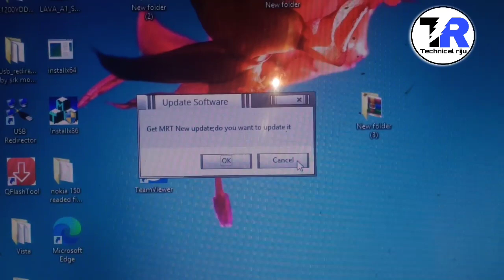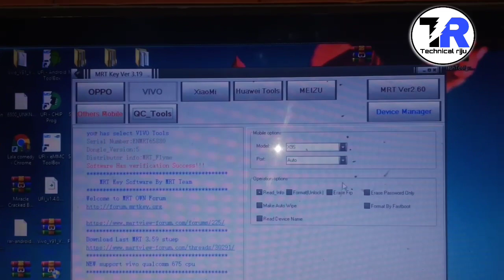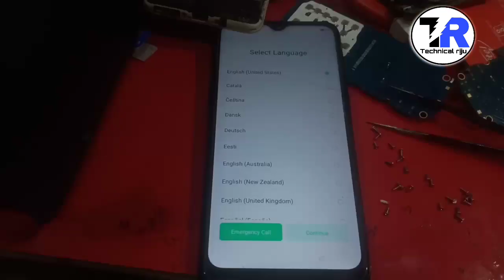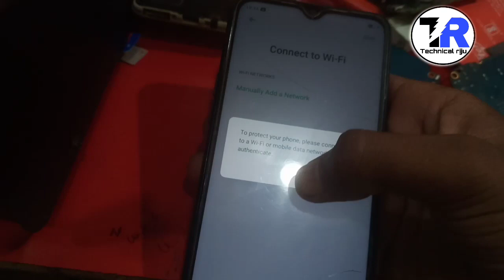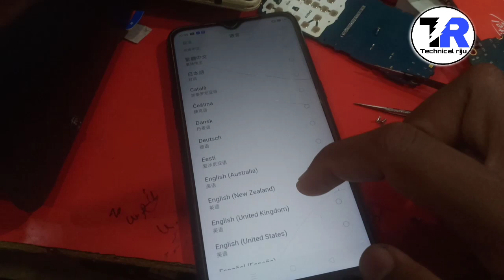Oppo a1k realme C2 offline pattern ऑफ़लाइन पैटर्न pin unlock Mrt crack 3.19 crack || frp unlock 2021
हेलो फ्रेंड आप लोग विवो ओप्पो रियल मी शाओमी मोबाइल ऑनलाइन अनलॉक करवाना चाहते हो तो डिस्क्रिप्शन बॉक्स पर दिया हुआ नंबर पर कांटेक्ट करें

Hello friend, if you want to unlock Vivo Oppo Realme Xiaomi mobile online, then contact the number given on the description box